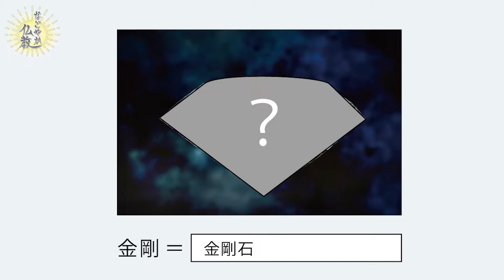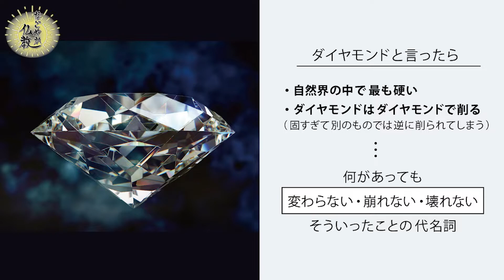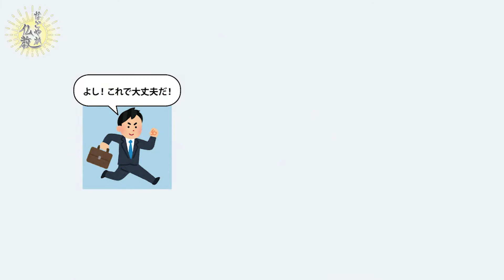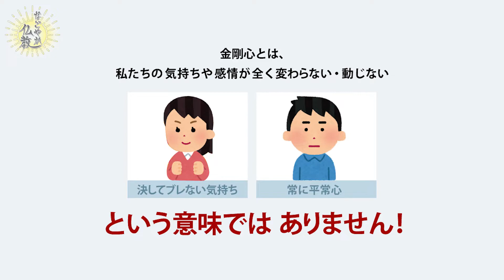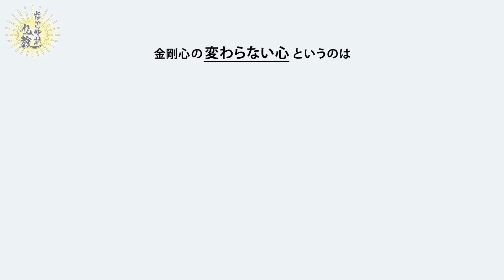ダイヤモンドのような心《金剛心》とは？【なごやか仏教234】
仏教用語「金剛心」についてお伝えします。

【お悩み募集！】
なごやか仏教では視聴者の皆さまからお悩みや仏教の疑問を募集しています。
いただいたお悩みをもとにアンサー回を配信予定です。仏教視点からお悩み解決の糸口をお伝えできたらと思います。
※お悩みをお送りいただいた皆さま、ありがとうございます！アンサー回を配信予定ですのでしばらくお待ちくださいませ。

＼平井先生のネット記事連載が始まりました！／